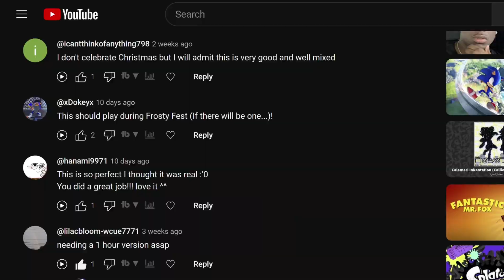1000 Subscriber Special!!! - Thank You for an Amazing Year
Thank you all for such an amazing year! I seriously can't imagine what I would be doing besides YouTube! You all have changed my life and I can't wait to see what this year has in store! Got some bug things cooking up for this year so be ready!! And happy 2023!!!